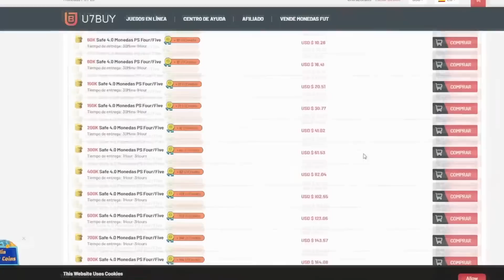Mejoro Jugador Por Victoria Ep.2 | ROAD TO ELITE FIFA 23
DE POBRE A RICO EN FIFA 23